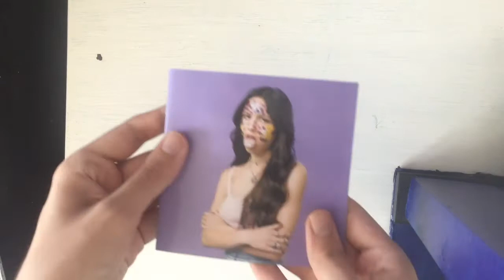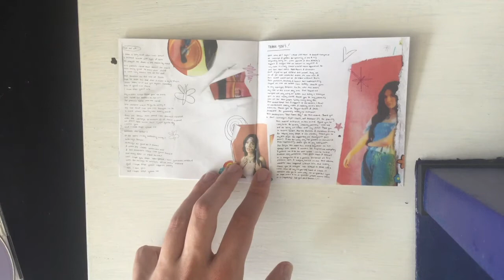Olivia Rodrigo - Sour (Unboxing)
This is her debut album released just a day after my birthday. I really like the design and images they went with.